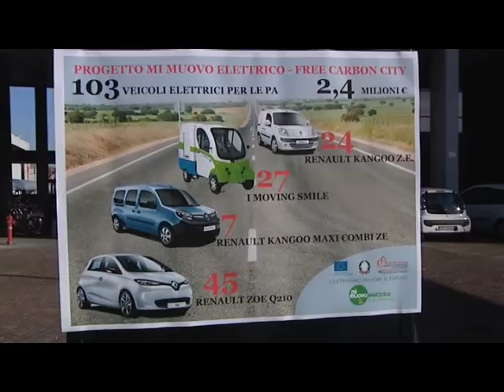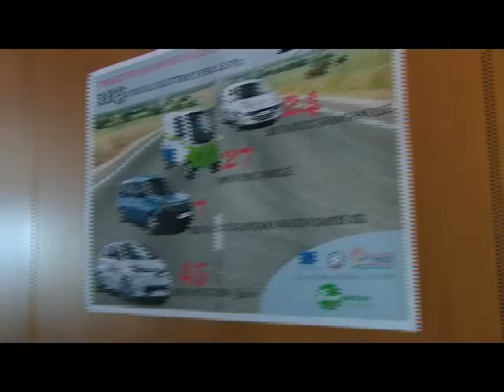190116 Donini MiMuovo elettrico